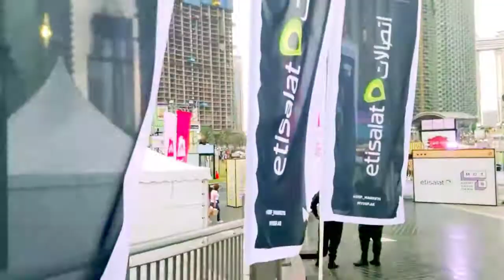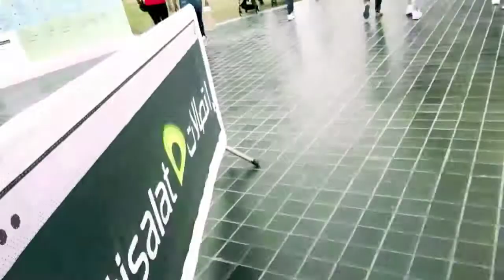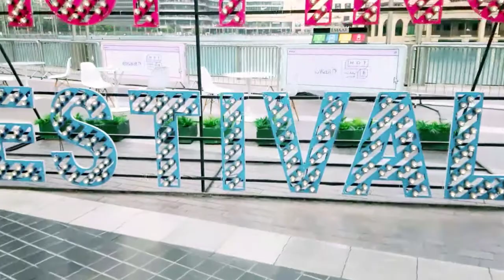1KoreaDubai Hotel Burj khalifa and beautifull blue water in Dubai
Wings of Mexico_ART Emaar in Dubai  nice views and more amazing Dubai Plaza